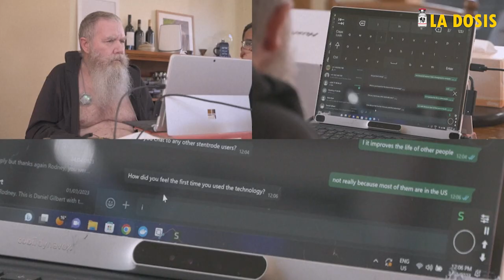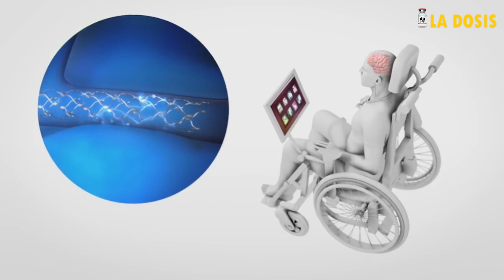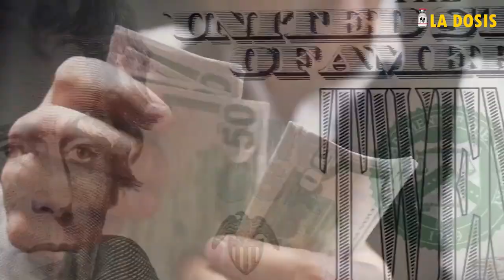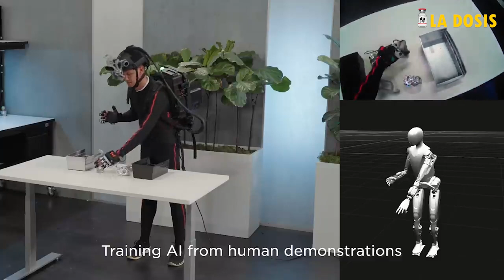La dosis Nº145: El cíborg, de la ficción a la realidad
Atrás ha quedado la fantasía de las hibridaciones entre seres humanos y máquinas, ahora con ayuda de diferentes laboratorios trabajando con chips cerebrales en personas con movilidad limitada, nos acercamos al momento en que el conocimiento científico nos permitirá la existencia de cíborgs.